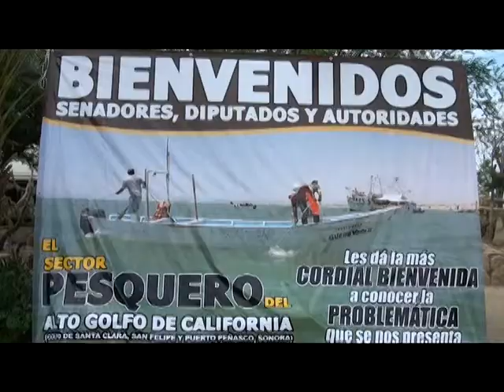VIDEO RESUMEN 26 AYUNTAMIENTO SLRC 13 Al 17 MAYO 2013